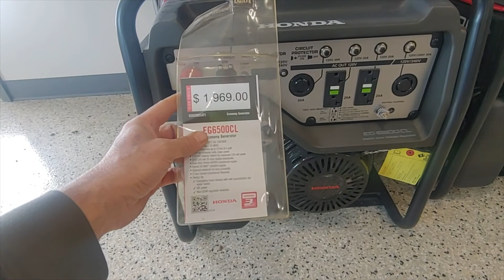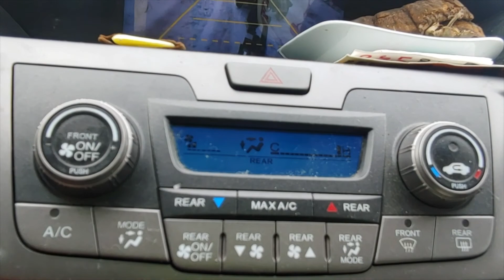New Wood Splitter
For more info on me